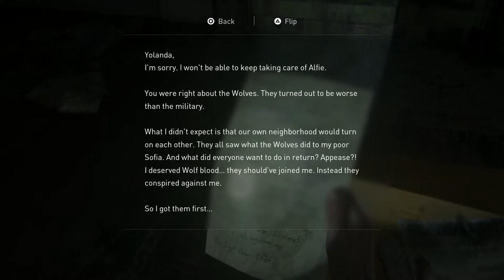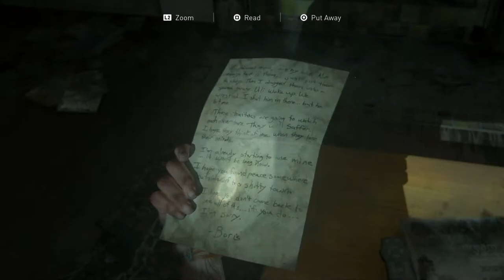The Last of Us 2 [SOLO] #19 SO MANY DUDES - Chinstrap Chap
Take from the title what you will.